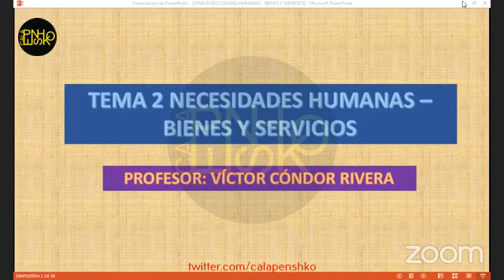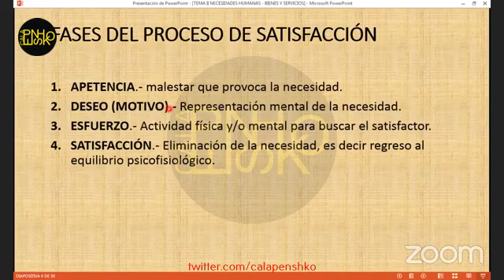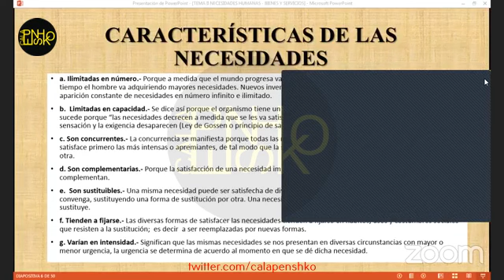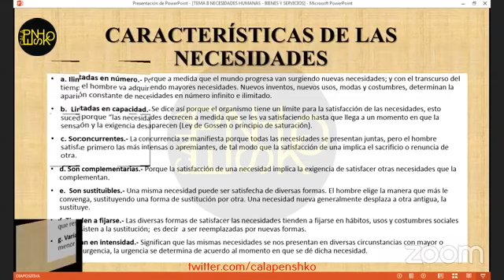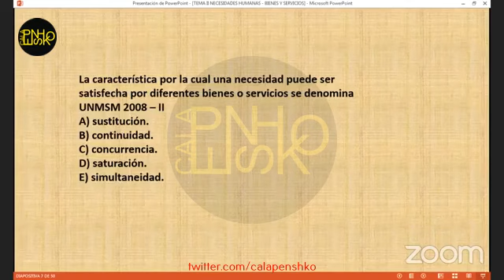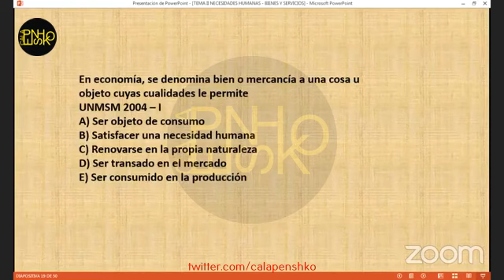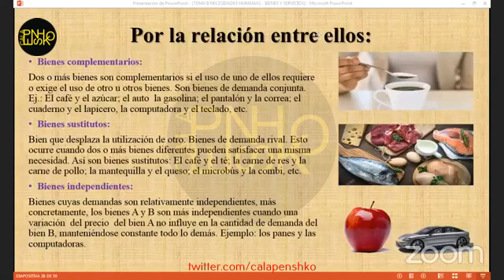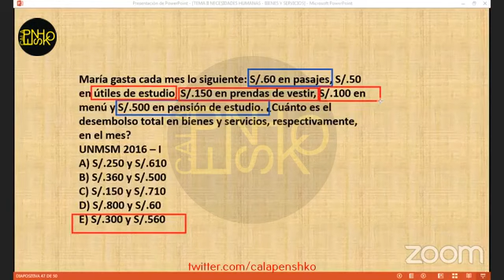Víctor Cóndor - Necesidades Humanas